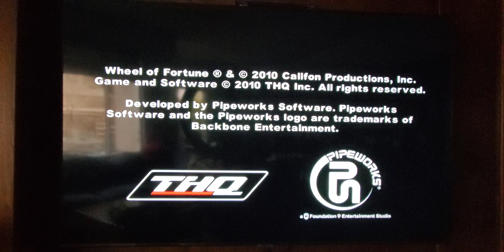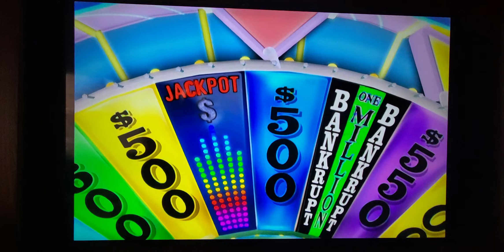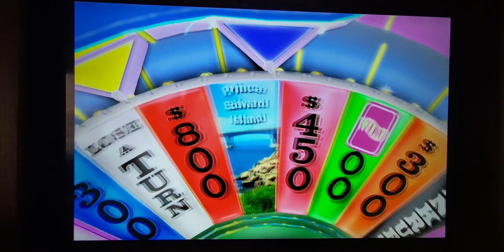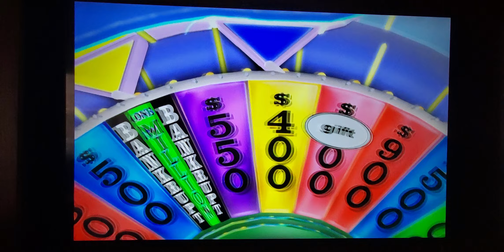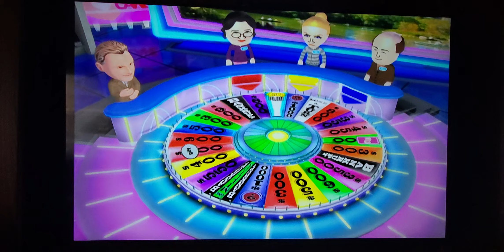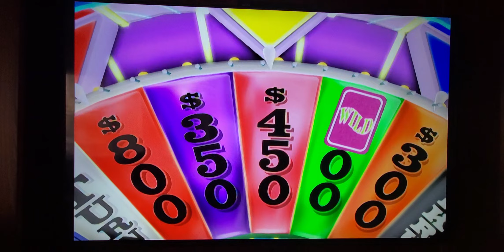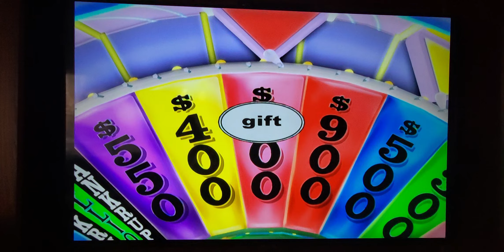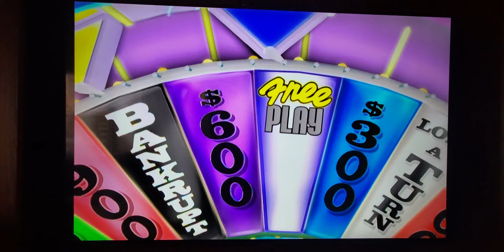The Office Wheel of Fortune Wii Showdown; Phyllis vs Angela vs Kevin